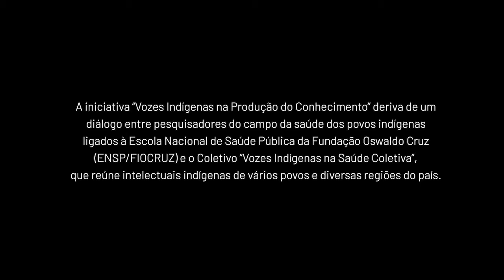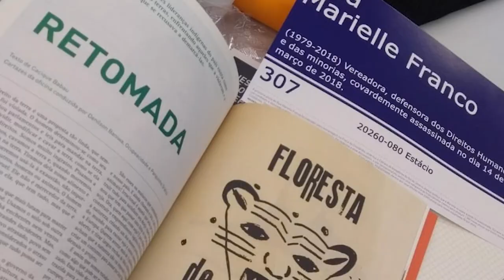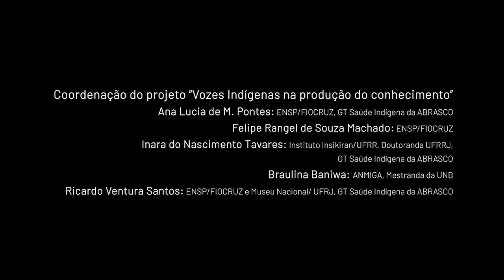Vozes indígenas do território a academia | Inara Satere Mawe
Inara do Nascimento Tavares, do povo Sateré-Mawé, Amazonas. Professora da Universidade Federal de Roraima e pesquisadora em segurança alimentar e soberania alimentar entre povos indigenas. Integrante do grupo Vozes indigenas na produção do conhecimento, aborda a importância da atuação dos indigenas nos processos para a construção do conhecimento, nas teorias, nos debates sobre asssuntos relacionados a eles.

A iniciativa "Vozes Indígenas na Produção do Conhecimento" deriva do diálogo entre intelectuais indígenas de povos de diversas regiões do país e pesquisadores do campo da saúde dos povos indígenas ligados à Escola Nacional de Saúde Pública Sergio Arouca (Ensp/Fiocruz). O projeto busca dar visibilidade ao conhecimento produzido por pesquisadoras e pesquisadores indígenas, envolvê-los nos eventos tecnocientíficos, estimular trabalhos conjuntos e a circulação dos debates.

Direção: Tiago Carvalho
Realização: Ensp
Produção: Canoa
Ano de produção: 2020
Distribuição: VideoSaúde Distribuidora